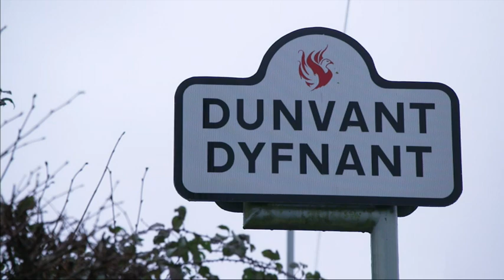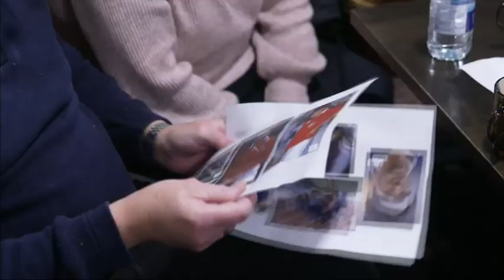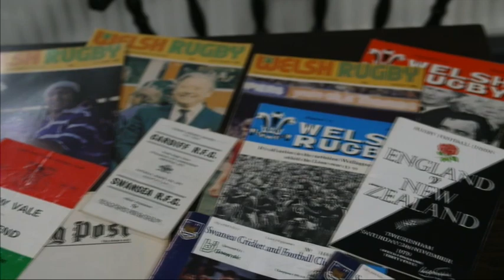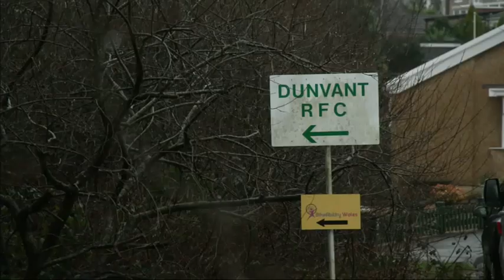Ospreys in the Community - Sporting Memories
Recently, Phil Steele and the BBC Scrum V cameras joined the Ospreys in the Community team at one of their sessions to show important the programme which specifically targets an ageing population, those living with dementia, their carers as well as those struggling with depression, loneliness and social exclusion. We provide the opportunity to chat, meet new friends and take part in new activities.